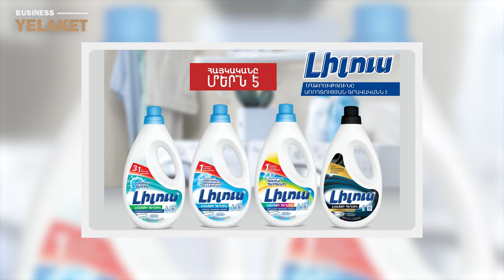«Լիլուս»․ հայկական արտադրության մաքրող միջոցներ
«Լիլուս», Lilus հայկական ընկերությունը հայ սպառողին է ներկայացնում կենցաղի մաքրության համար միջոցներ՝ լվացքի, հատակի, ապակիների համար մաքրող հեղուկներ, գելեր և այլն։

Մանրամասն՝ տեսանյութում